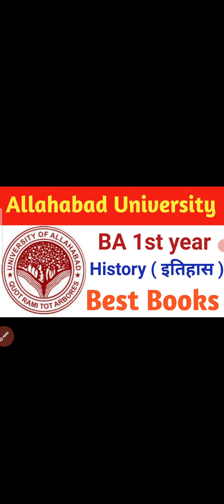Allahabad University BA 1st year Ancient History & Medieval History Best book's // BA 1st year books